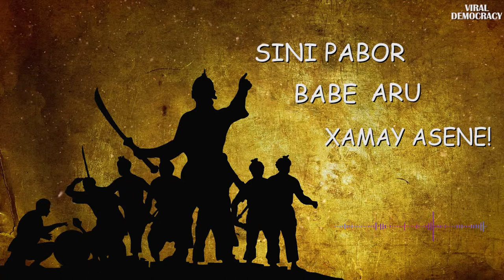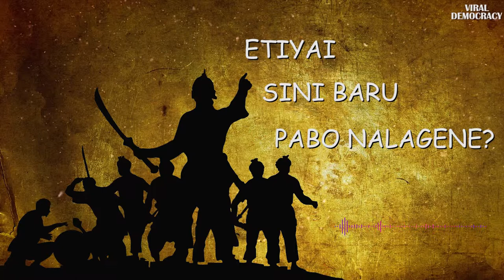XAMAY ASENE| OFFICIAL LYRICAL| ANUBHUTI | AGAINST CITIZENSHIP AMENDMENT ACT 2016| VIRAL DEMOCRACY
SINGER/COMPOSER: ANUBHUTI KAKOTY GOSWAMI
MUSIC PRODUCTION: EMON GOSWAMI
LYRICS: DWIPEN KAKOTY
Recorded at Ashawari Home Studio